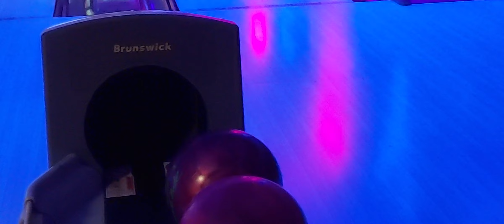Part 3 Leo Reiffen & Ben at Bowlero bowling